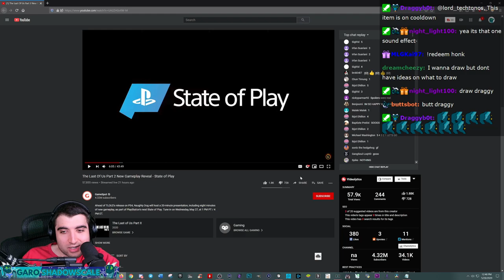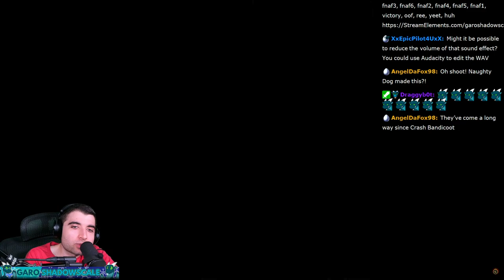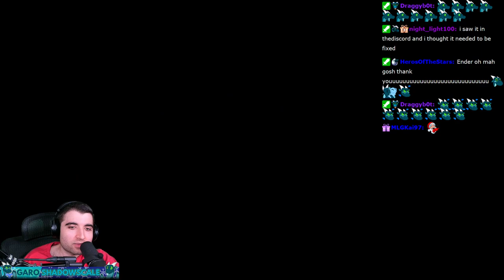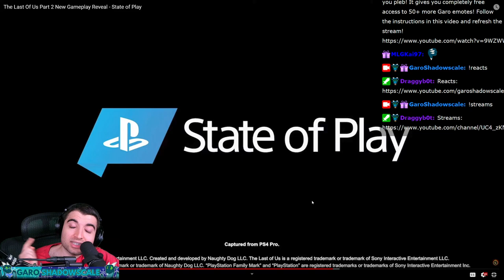The Last Of Us Part 2 New Gameplay Reveal - State of Play Reaction | GaroShadowscale Reacts